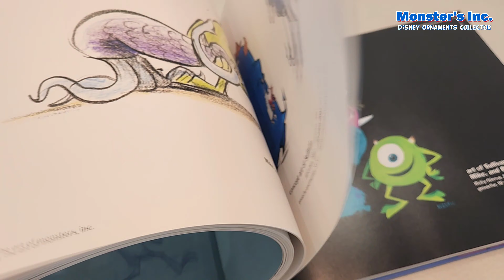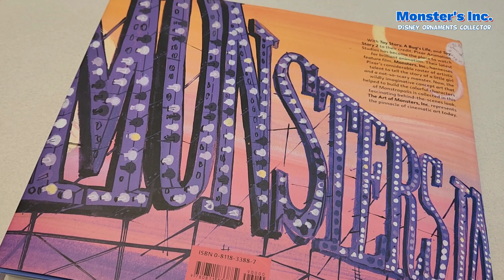Unboxing PIXAR Monster's Inc. Toys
This video aims to assist collectors and consumers in making informed purchase choices. So, this content is suitable for viewers aged 13 and above.